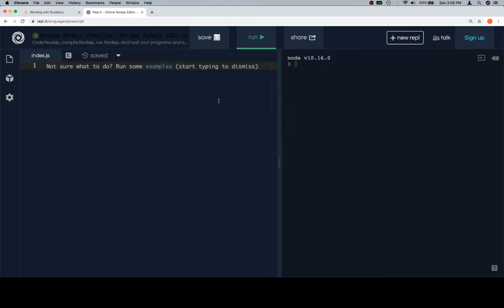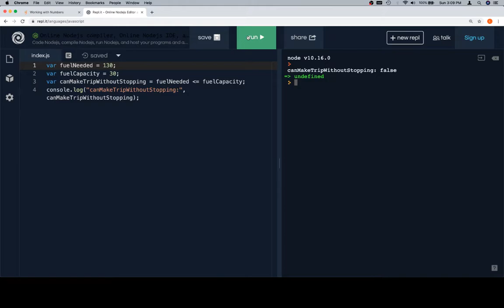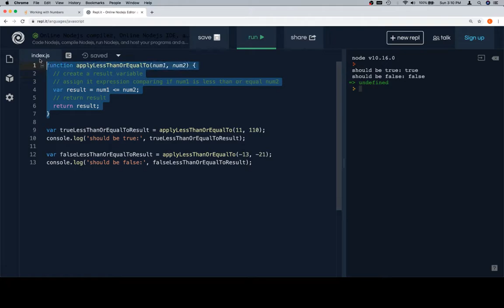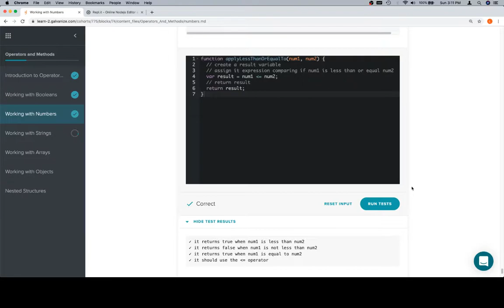Module 0 - Operators and Methods - Numbers - Part 16